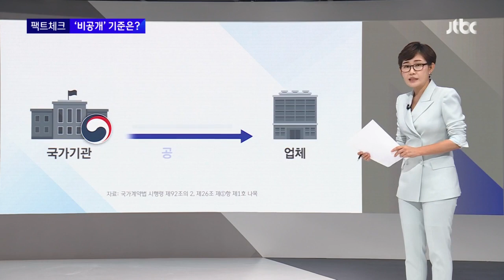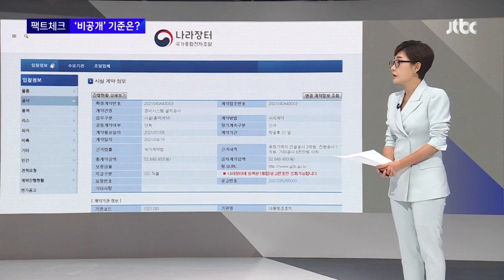[팩트체크] "보안상 중요한 공사는 비공개"…판단 기준은? / JTBC 뉴스룸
윤석열 대통령 부부가 조만간 입주할 새 관저의 리모델링을 수의계약으로 따낸 업체가 김건희 여사와 연관됐단 의혹이 나왔습니다. 하지만 대통령실은 "보안상 중요한 공사는 공개하지 않는 게 원칙"이라고 하고 있는데요. 팩트체크 해보죠.

※JTBC 팩트체크는 국내 유일 국제팩트체킹네트워크(IFCN) 인증사입니다.